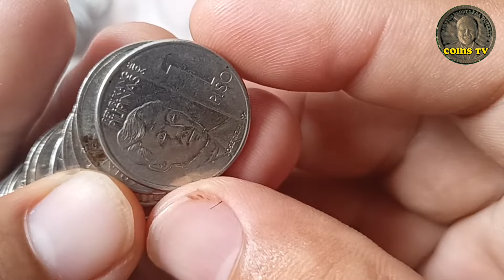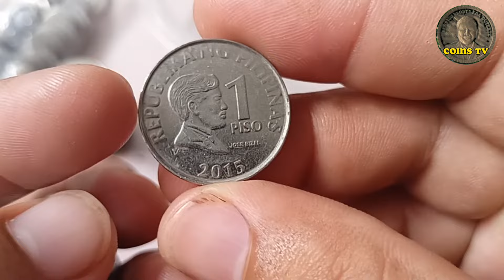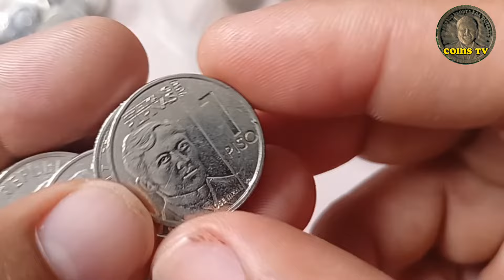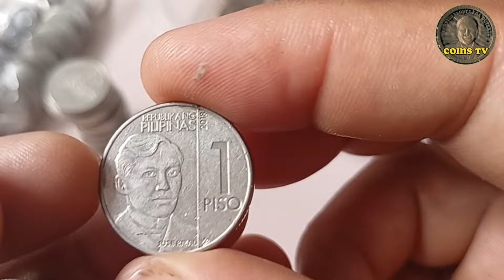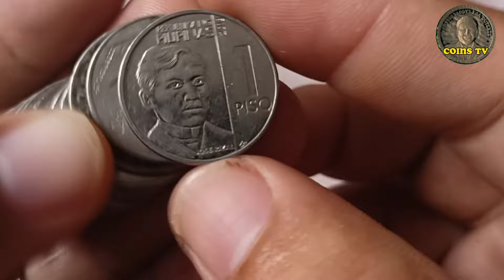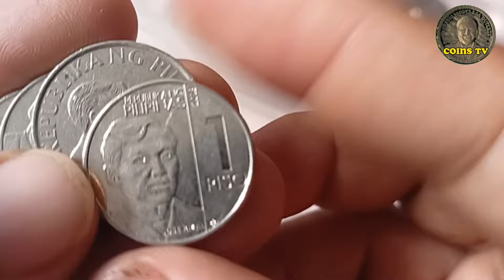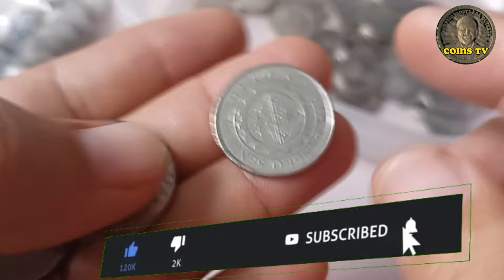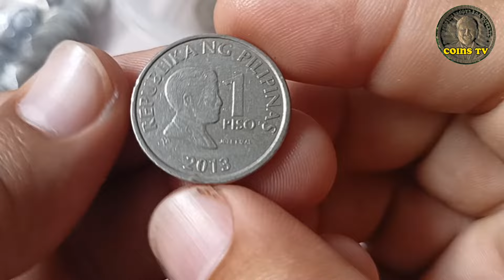1 PISO BSP COIN HUNTER #2005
TITLE. 1 PISO BSP COIN HUNTER #2005

    this video is All about coin hunting
1 piso bsp series and new generation currency ngc are you confused to what I got in my coin hunting watch this video for additional information happy coin hunting everyone